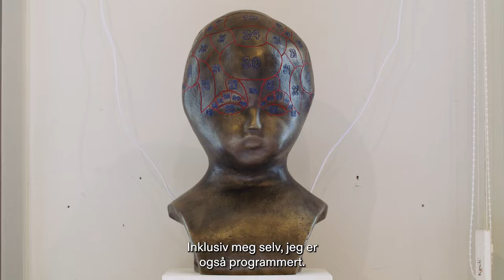Kunstnere i Tangen-samlingen: Marianne Heske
I denne videoserien blir du kjent med et utvalg av kunstnerne i Tangen-samlingen.

Marianne Heskes (f. 1946) er en norsk billedkunstner. I Norge kjennetegnes hun som en av de første kunstnerne som jobbet med konseptkunst og fikk internasjonal anerkjennelse for sine verk.